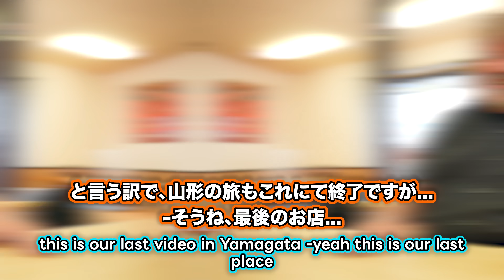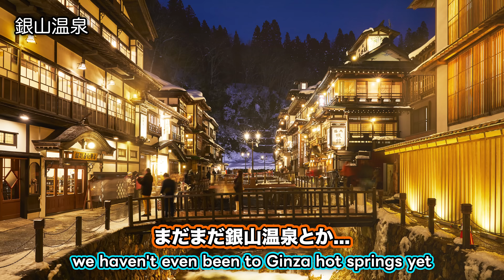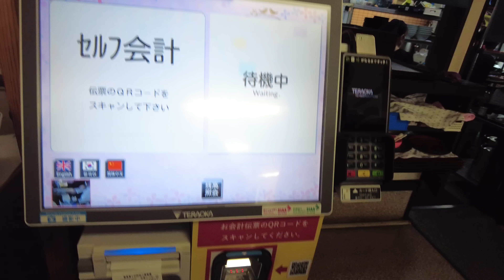アメリカ人、夏に最高な冷た〜いお蕎麦に出会う...＠山形 つる福本店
山形編最後はつる福さん！
アルデンテに作られた蕎麦と冷たいお出汁のコンビネーションはあまりにも最高でした！天ぷらも親鳥も何もかもが美味しくて
歯ごたえも最高、素晴らしい〆になりました！

【クリギンの使用機材】
メインカメラ　ZV-E1
メインレンズ　SEL20F18G
マイク　ECM-B10
サブカメラ　α7c
サブレンズ

【sns】
・ギンのtwitter